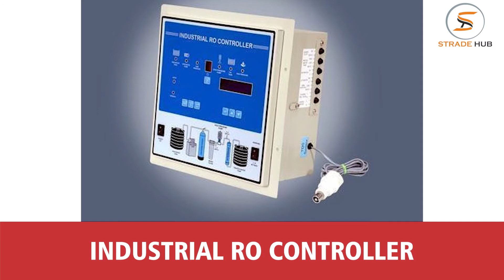Best Industrial RO and Water Softening Plant | Manufacturers and Suppliers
Revined Water Treatment are the best industrial RO plant manufacturers and suppliers in Surat, India. Revined Water Treatment are engaged in providing the best quality of industrial RO plant at reasonable price in India.

Revined Water Treatment are also the renowned manufacturers and suppliers of water softening plant in Surat, India. Get the top quality of water softening plant at low price than the market price only at Revined Water Treatment.

Revined Water Treatment  are the top players when it comes to the most trusted manufacturers and suppliers of industrial RO plant and water softening plant in India.

Company Details:

Address: Shop No. 2, Madhav Mandir Housing Society Near Sardar Society, Dabholi Road, Near Govindji Hall, Katargam, Surat-395004